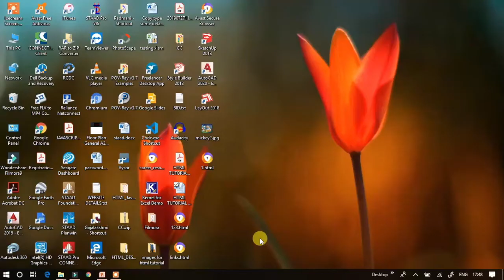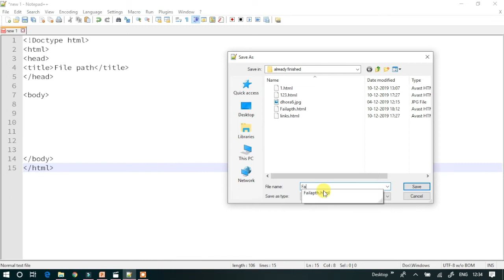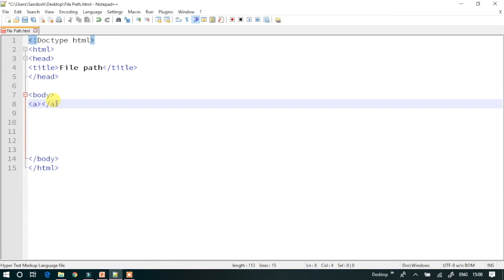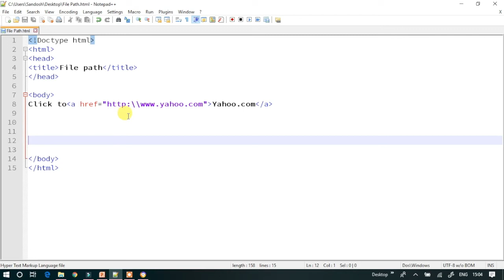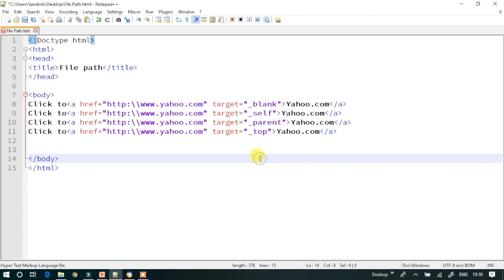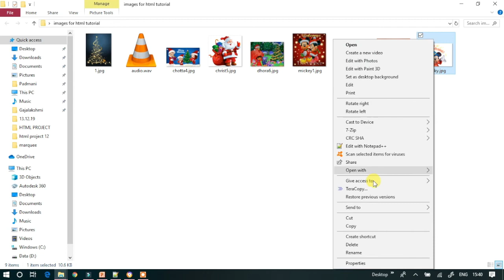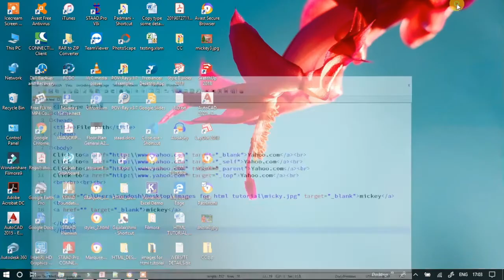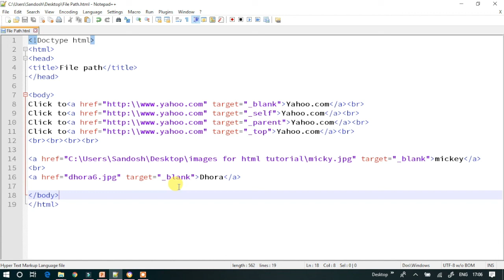HTML File Paths In Tamil (HTML Course In Tamil) [Class - 5]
Are you ready to learn the complete HTML Course in Tamil? Get the complete access to HTML Course for just 199Rs

If you don't want to buy the complete course, you can access the basic HTML Course for Free

We have covered various concepts which are very important to crack any interview round.

We haven't just covered HTML Course but many more software courses in native languages. Kindly check this